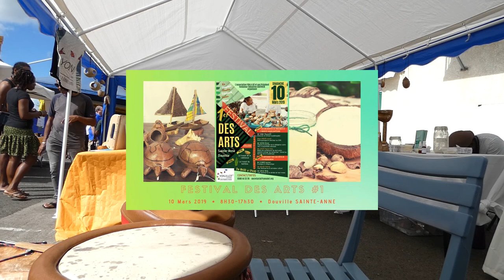1ier FESTIVAL DES ARTS DE DOUVILLE FULL SUCCES ! - Scribe ChristOpHorus ST ANNE On The Road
LE FILM SOON ...

PROGRAMME :

- 10H00 : LES SOLIDARITES DE PROXIMITE ET L'IDENTITE GUADELOUPENNE ?

Conférenciers :

Mr RAYMOND GAMA, historien et militant Guadeloupéen

Mme Luciani LANOIR, anthropologue et chercheuse au CERC

Mr Olivier SERVA, député et président de la délégation Outre-Mer à l'Assemblée Nationale

Mr Pierre-Yves CHICOT, docteur en droit et politologue

14H30 : L'ARTISANAT FACE AUX DEFIS DE L'ENVIRONNEMENT ?

Conférenciers :

Mr Janmari FLOWER, écologue et collapsologue

Mr Patrick SOLVET, chef d'entreprise et animateur culturel

Mr Widy GREGO, chef d'entreprise et athlète de haut niveau

BANDE ANNONCE DU LONG METRAGE EN DEUX PARTIE DE 1h15 "YON A LOT" (De l'un à l'autre...)

Toutes les images de YON A LOT sont produites et réalisées par MARCEL KEBIR

Without Causes & Prejudices ...